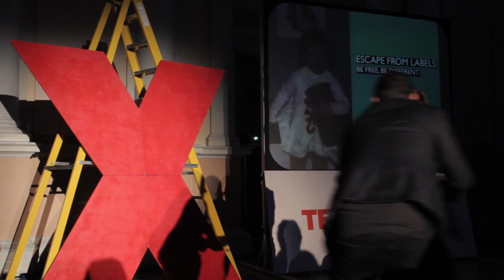Escape from labels. Be free, be different: Sarah Gordy at TEDxYouth@Hackney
A professional actor with over 10 years experience in TV, theatre, radio and film - recent TV credits include 'Upstairs Downstairs' (Series 1 & 2), Doctors and Holby City. Sarah is also a Trustee of The Oyster Project a charity led and run by disabled people. She has Downs Syndrome but does not believe labels should define or limit what you can achieve. Currently, with the support of Arts Council funding, Sarah is co-producing and co-directing Oyster's first play with a professional creative team and Oyster members on stage.